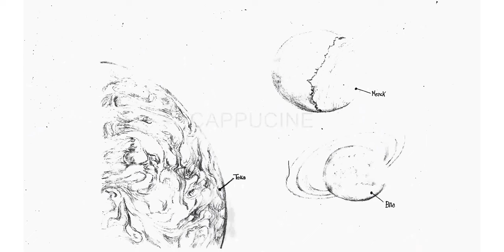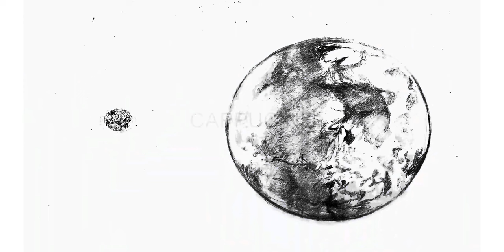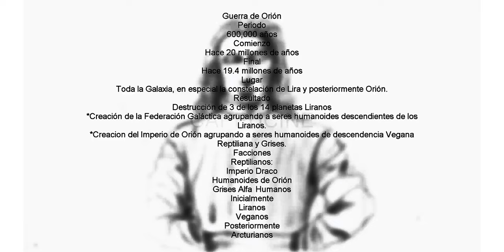600 MIL AÑOS DE GUERRA, Liranos contra Draconianos ILUSTRADA (version positiva)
Esta guerra abarco acontecimientos vitales en el futuro que hoy vivimos.